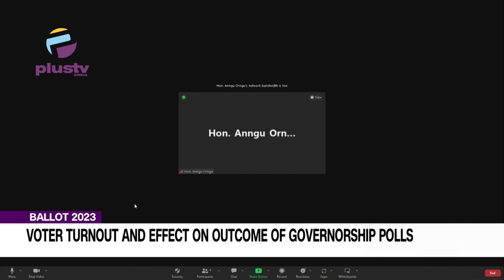The Voter Turnout And Its Effect On Outcome Of Governorship Elections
Eugene Abels, Executive Director, The Extra Step Initiative and Hon. Anngu Orngu, Public Affairs Analyst, Ebenezar Wikina, Founder, Policy Shapers joined us to discuss.